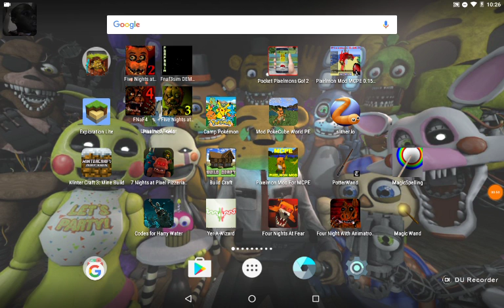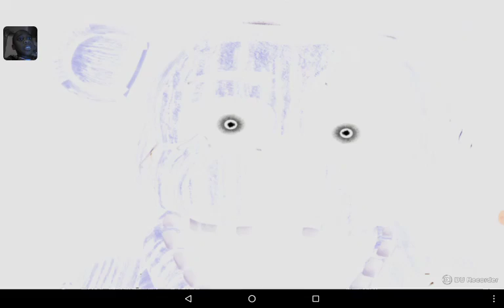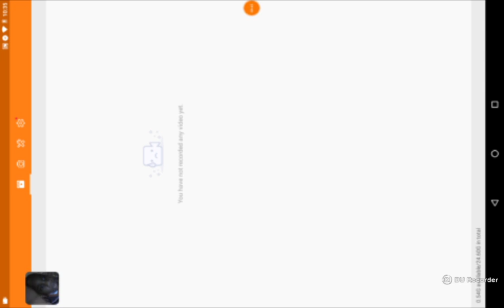Ryan Hurley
Five Nights at Freddy's3